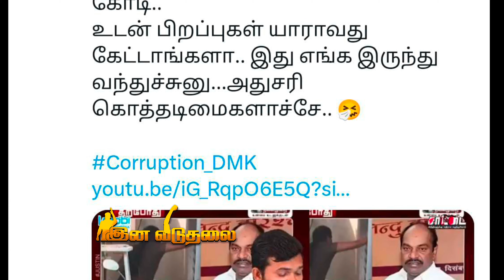corruptionDmk போட்டு பொளக்கும் தம்பிகள் | Seeman | Dmk | Ina Viduthalai